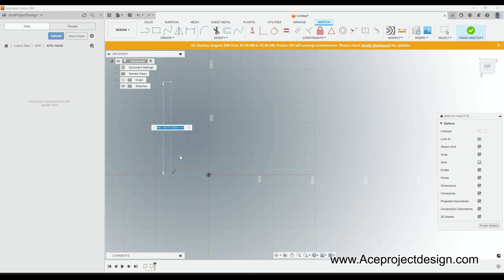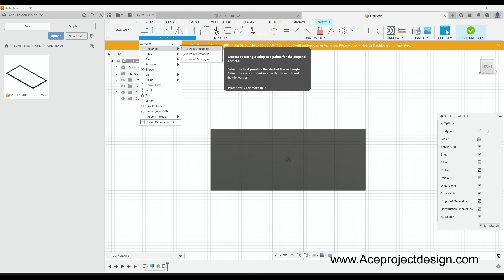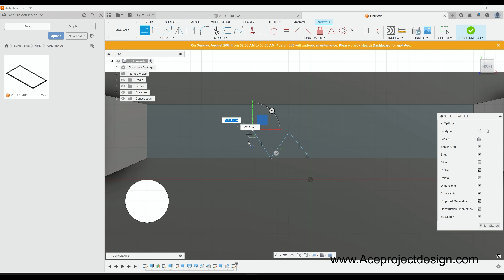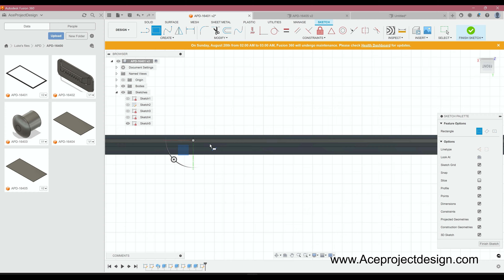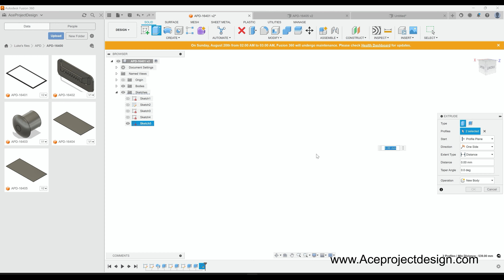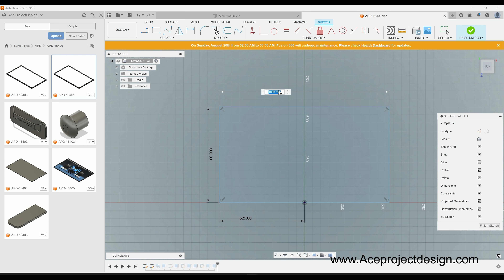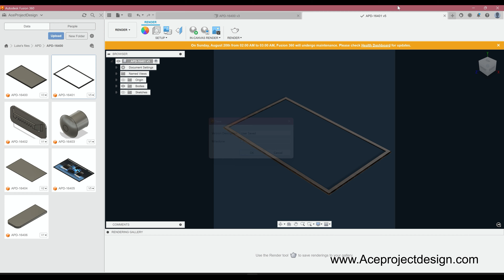Walnut Picture Frame / Design-lapse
Time-lapse design of a Walnut Picture Frame modelled in Autodesk Fusion 360.

Video and design produced are property of Ace Project Design.